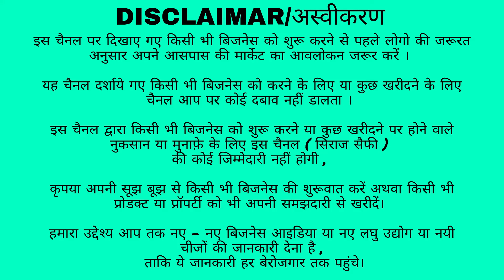छठ पूजा ऑफर 🔥 Plot In Delhi NCR | New Alam Property | Ready To Move House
New Alam Property Dealer (Khajuri)
Address :- Khajuri Pusta Main Road
Pooja Colony , Jeevan Gate , Khajuri , Loni - 201102

Nearest Metro - Shiv Vihar Metro Station
                            Johari Enclave Metro Station